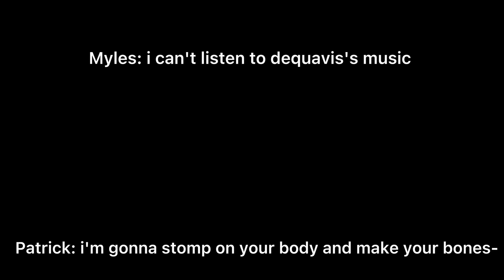Patrick & Myles have a talk...